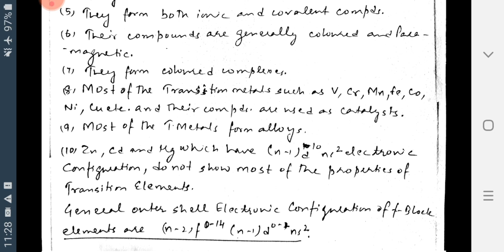F-Block elements||gen characteristics of s,p,d & f block elements||part 5||class 11||chemistry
This video explains about F-block elements along with the general characteristics of S P D & F block elements.